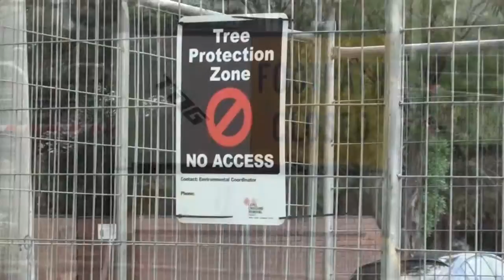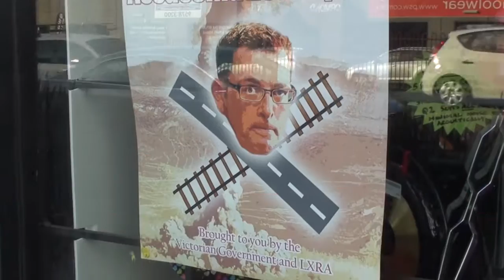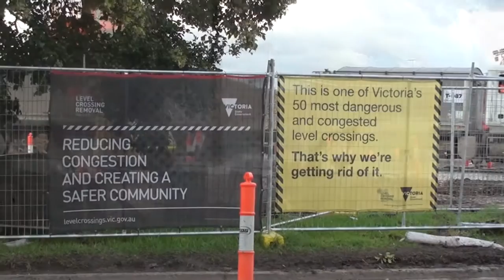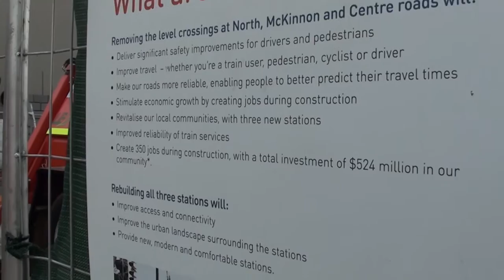Ormond, Mckinnon & Bentleigh grade separation update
Works to remove the level crossings at Ormond, McKinnon & Bentleigh stations are well underway. On the 24th June 2016 a 37 day shutdown of the Frankston line began which will see the rail corridor removed below ground level into a new trench and see Ormond, Mckinnon & Bentleigh stations rebuilt.

On the 28th June 2016 I headed to the three stations to see how the grade separations were coming along. At the time of filming a lot of soil was still being removed from the site with some work on the concourse of Mckinnon & Bentleigh stations underway.

Mckinnon station will reopen in early August 2016 while Ormond & Bentleigh will reopen late August 2016.